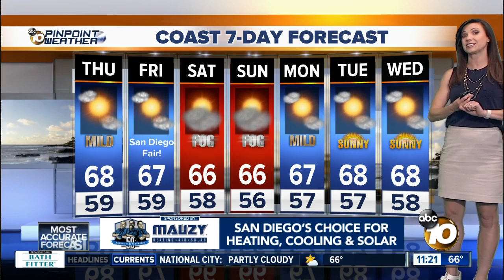10News Pinpoint Weather with Meteorologist Megan Parry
Thursday 11am forecast for May 30, 2019  San Diego’s Most Accurate Forecast